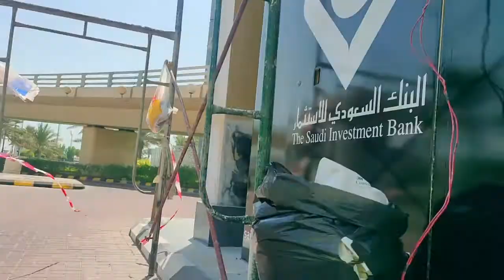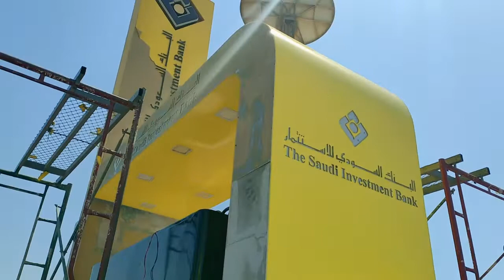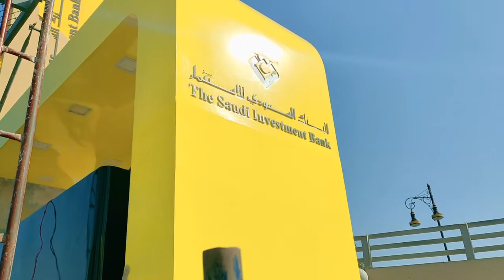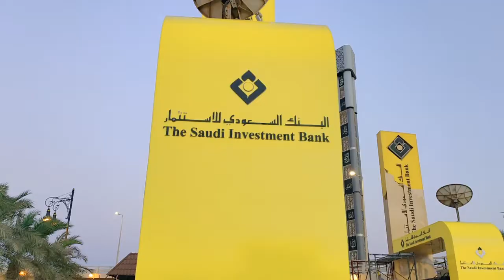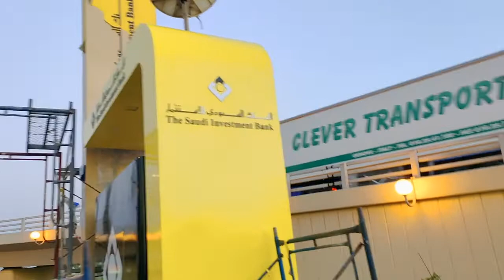SAIB PROJECT @King Fahad Causeway,Hindi kinaya ng 12 days..Extend tayo ng 3 or 4 days..